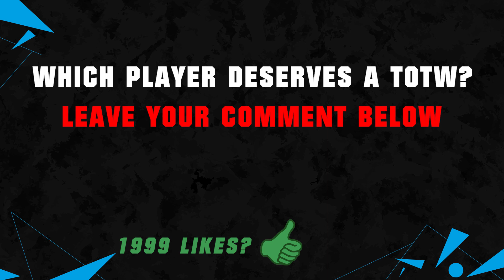FIFA 20 | TEAM OF THE WEEK 23 PREDICTION 😱🔥| FT. SON, GNABRY, PEPE... etc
FIFA 20 | TEAM OF THE WEEK 23 PREDICTION | FT. SON, GNABRY, PEPE... etc | TOTW 23 INVESTING GUIDE METHOD, FUT CHAMPS PICKS

FIFA 20 Team of the Week 23 Prediction!

Info about my Content:
I (Austor - FIFA Prediction & More) create all the videos! All videos on this channel are created by me and if you are trying it the hard way, I have prove that I’m the creator of my content! You are not allowed to re upload my video on YouTube or any other side! I hope you enjoy my original FIFA content:)